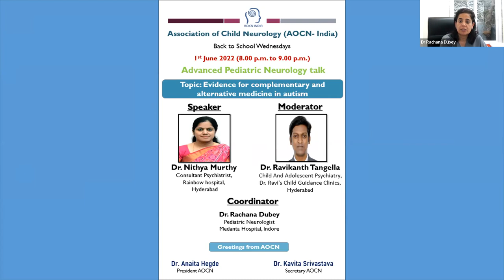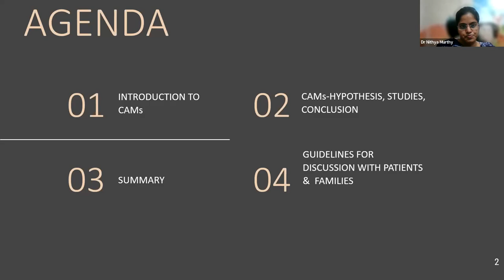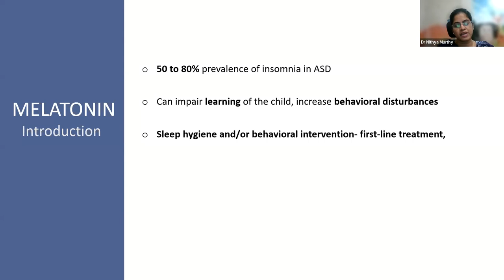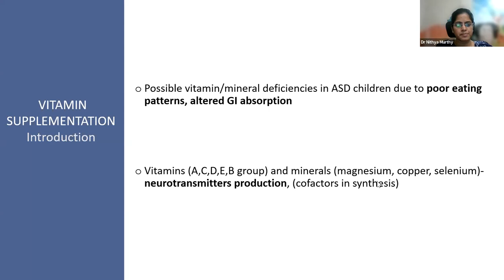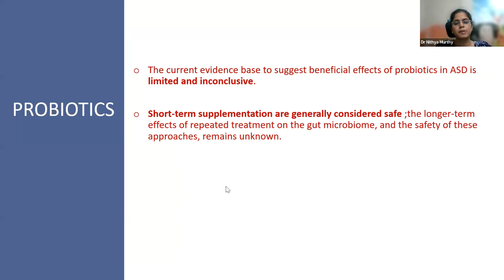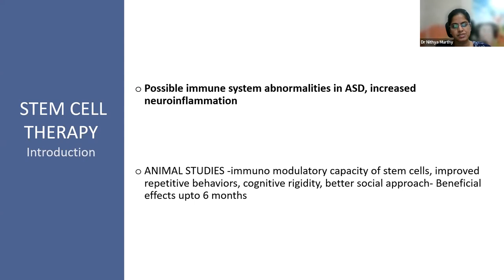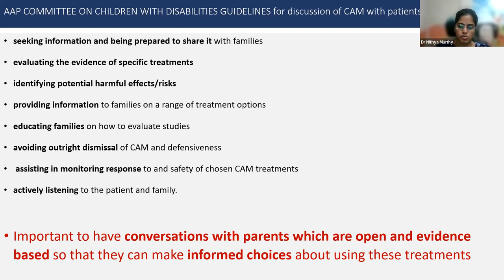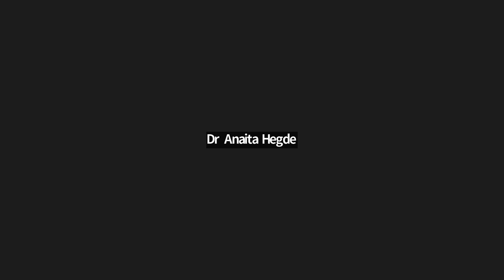Evidence for complementary and alternative medicine in autism